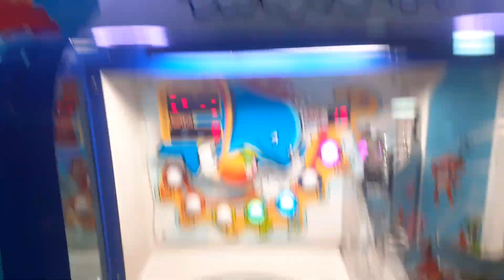andamiro dolphin show lanza pelotas en el happyland de plaza oeste